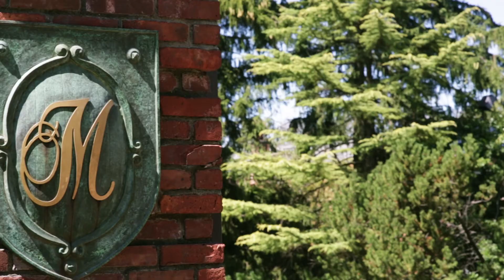Elizabeth + Michael :: The Manor :: Wedding Highlights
Cinematographers: Delia Studios Photographers: Delia Studios DJ: Infinite Celebrations Ceremony: The Manor, West Orange, NJ Reception Venue: The Manor, West Orange, NJ Music licensed through themusicbed.com For more information please visit our website at deliastudios.com